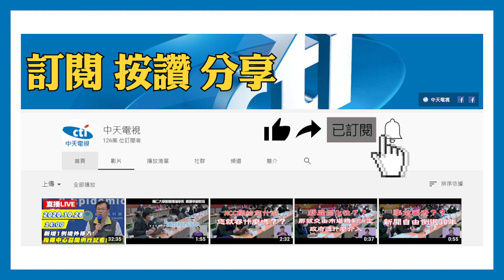20201101中天新聞 「借錢哥」騙遍雙北 「車子被拖吊」借錢搞消失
一名「借錢哥」，常以車子被拖吊、父親生病等，各種理由裝可憐向店借錢，還會留下電話好像真的會還，但是錢拿到了，怎麼聯絡就是聯絡不上他，利用這樣的話術騙遍雙北，以前曾開計程車、當過油漆工，現在乾脆當起行騙慣犯，只要提到「借錢哥」深坑店家沒有人不知道，律師表示這樣的行為，恐怕構成詐欺罪嫌。